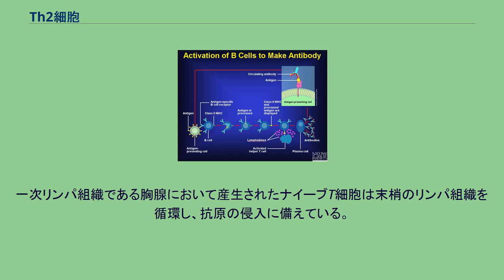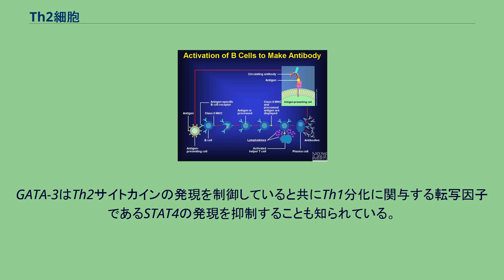Th2細胞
Th2細胞（ティーエイチ2さいぼう、英: Th2 Cell）は、CD4+T細胞（いわゆるヘルパーT細胞）の亜群であり、抗原タンパク質との接触経歴を持たないT細胞（ナイーブT細胞）がインターロイキン-4（IL-4）やIL-13などのサイトカインの刺激を受けることによりTh2細胞への分化が誘導される。
T細胞をはじめとした免疫系の細胞はサイトカイン産生能を有しているがTh2細胞により産生されるIL-4をはじめとしたサイトカインは特にTh2サイトカインと呼ばれ、B細胞から分化した形質細胞による抗体タンパク質産生の亢進や顆粒球の一種である好酸球などの細胞を活性化することによりアレルギー性疾患の機構に関与していることが知られている。
Th2サイトカインはTh2細胞の他にもナチュラルキラー細胞（NK細胞）や好酸球、マスト細胞などの細胞により産生される。
Th2細胞と同様にナイーブT細胞から分化するTh1細胞はインターフェロン（IFN）-γなどのいわゆるTh1サイトカインを産生し、Th1細胞とTh2細胞は互いの機能を抑制しあっている。
この平衡関係はTh1/Th2バランスと称され、このバランスがどちらかに傾くことによりそれぞれに特有の疾患が生じると考えられている。
液性免疫系による抗体の産生機構。
Th2細胞から放出されるサイトカインはB細胞による抗体の産生を補助している。
Th2細胞はサイトカインの放出により液性免疫応答の活性化を行う機能を有する。
液性免疫とは抗体分子が関与した免疫系であるが、抗体タンパク質は活性化したB細胞により産生されることが知られている。
B細胞表面にはB細胞抗原受容体（BCR）を発現しており、細胞内に抗原を取り込み分解を行った後にその断片をMHCクラスII分子を介して細胞表面に提示する。
Th2細胞はT細胞抗原受容体（TCR）を介してB細胞により提示された抗原断片を認識し、Th2細胞表面におけるCD40リガンドの発現やサイトカインの放出によりB細胞を刺激し分化・増殖を促す。
Th2細胞の放出するサイトカインはTh2サイトカインと総称され、IL-4、IL-5、IL-6、IL-10、IL-13、GM-CSFなどが挙げられる。
特にIL-4による刺激がB細胞に入ると免疫グロブリンE（IgE）の産生が亢進する。
IgEはマスト細胞や好塩基球などの細胞表面に結合してヒスタミンの放出の促進などに関与する重要な分子である。
また、Th2細胞により産生されるIL-10やTGF-βはTh1反応を抑制する働きを持つ。
また、既に述べたようにTh1細胞とTh2細胞は互いに抑制しあってバランスを保っているが、この平衡状態がTh2細胞側に傾きTh2サイトカインが過剰に産生されることにより気管支喘息やアトピー性皮膚炎をはじめとしたいわゆるTh2病と呼ばれるアレルギー性疾患に陥ることが知られている。
T細胞は胸腺の造血幹細胞から分化し、成熟したヘルパーT細胞になるまでに複雑な過程を経る。
その過程にはT細胞受容体（TCR）遺伝子の再編やCD4をはじめとした補助受容体の発現などの現象が起こる。
一次リンパ組織である胸腺において産生されたナイーブT細胞は末梢のリンパ組織を循環し、抗原の侵入に備えている。
ナイーブT細胞がIL-4の刺激を受けると転写因子であるSTAT6を介してGATA-3の転写活性化が誘導される。
GATA-3はナイーブT細胞においてもある程度の発現が見られ、Th2細胞への分化過程で発現がさらに上昇して転写因子として機能するタンパク質である。
GATA-3はTh2サイトカインの発現を制御していると共にTh1分化に関与する転写因子であるSTAT4の発現を抑制することも知られている。